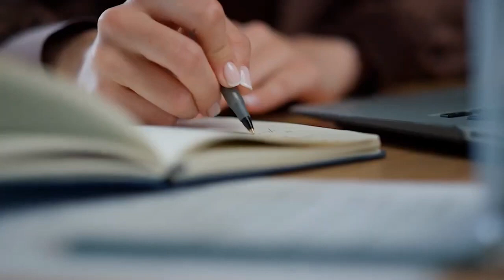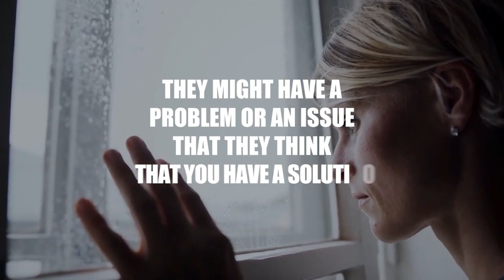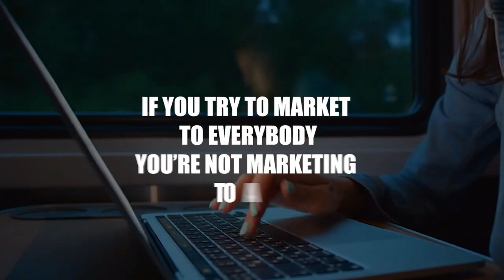3 Hacks to Boost Earnings In Side Hustle At 45+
Get ready to transform your side hustle into a thriving source of income with these three powerful hacks. Don't miss out on this opportunity to level up your earnings and achieve your financial goals. Watch now and start boosting your side hustle earnings today!

LIMITED OFFER:
👉🏼 Ready to transform your side hustle success & business skills in 10 weeks? Apply for our program

📑 Our special deal FREE workshops to boost your online marketing skills

PLEASE NOTE:
No results are typical, it's like going to the gym; individual results will vary and income success is not guaranteed. My goal is to give you the online tools and education to help kick-start your business, but the effort you put in is what will make or break your success levels. As an entrepreneur, you need to take full responsibility for your business.

TIMESTAMPS:
00:00 Intro
00:12 Generate leads
02:27 Business hack
03:01 Customer avatar